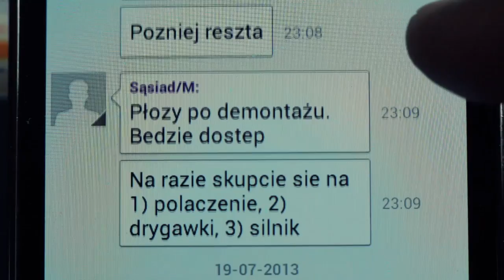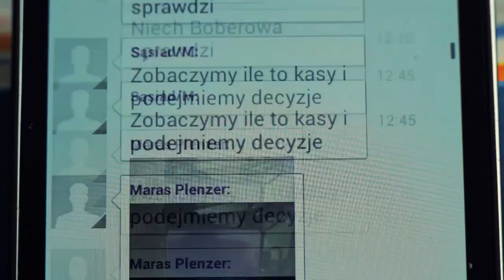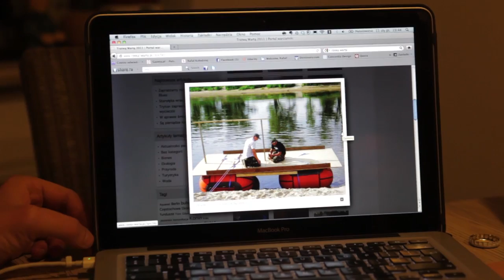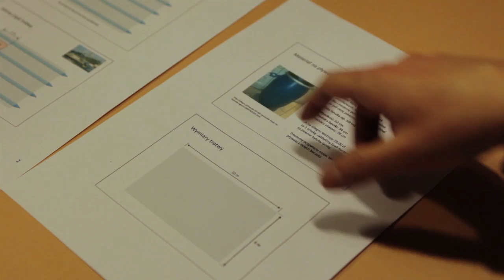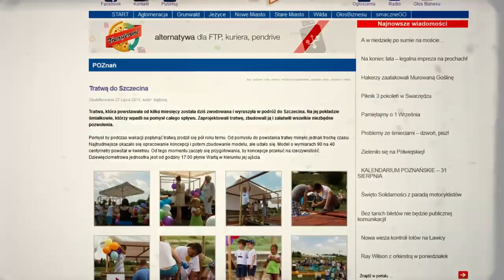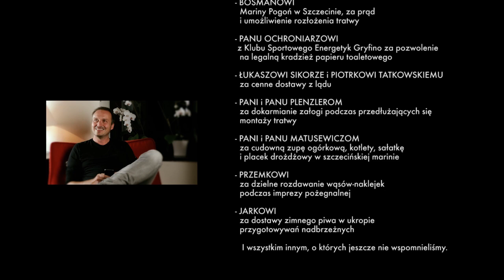"Spływacy" - film Łukasza Jankowskiego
Film dokumentalny relacjonujący przygotowania, budowę i spływ tratwą z Poznania do Szczecina grupy tytułowych Spływaków, który odbył się latem 2013 roku. Czas trwania - 90 min.